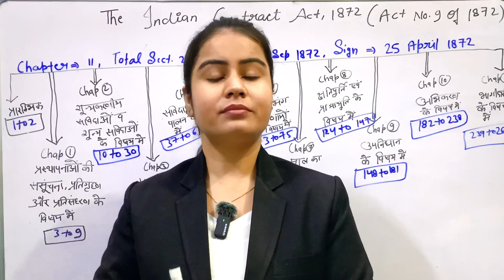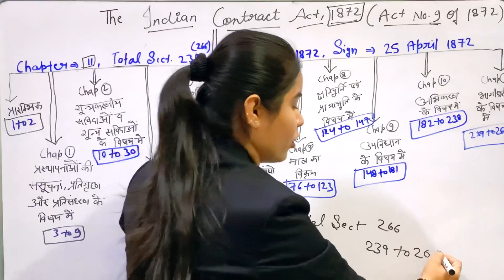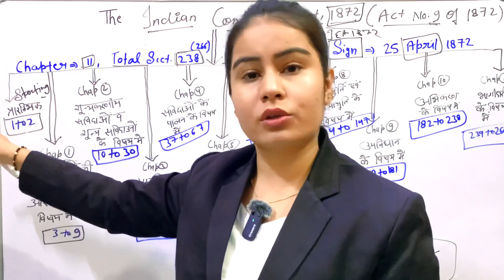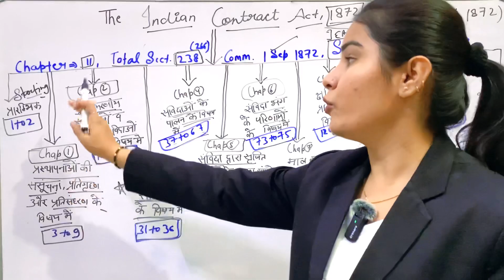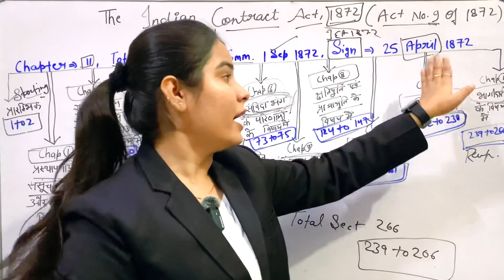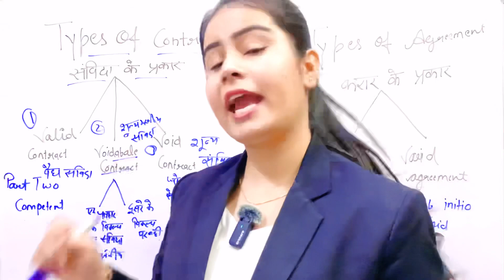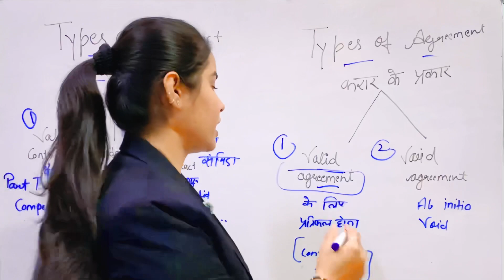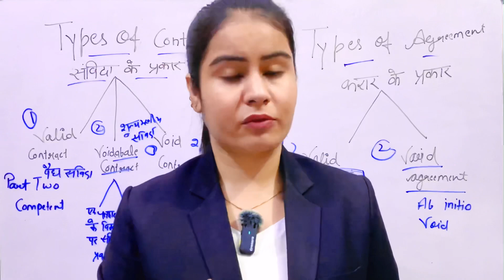Introduction to indian contract act ,1872 || difference between agreement and contract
What is the introduction of contract Act 1872?
What is agreement and difference between agreement and contract?
What is contract introduction?
What is the introduction and definition of contract law?
Indian Contract Act, 1872 Introduction
Indian Contract Act, 1872 definition

Introduction to Indian Contract Act 1872
Indian Contract Act intro
When was the Contract Act introduced?

🔴 MD LAW CLASSES 🔴
All judiciary classes available
Rjs,jlo,apo,ldc,llb,llm,clat
Watsapp only